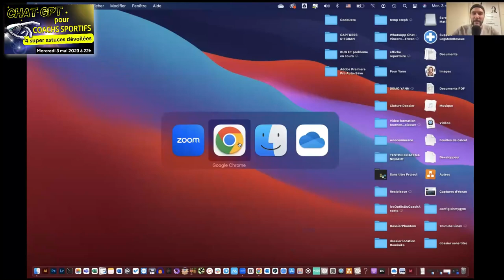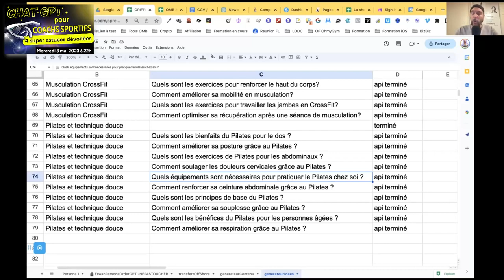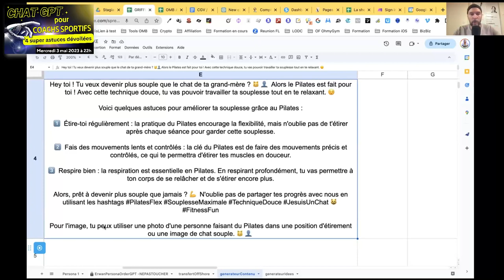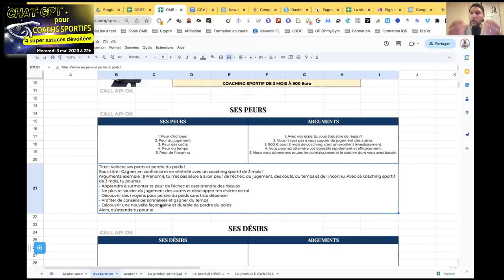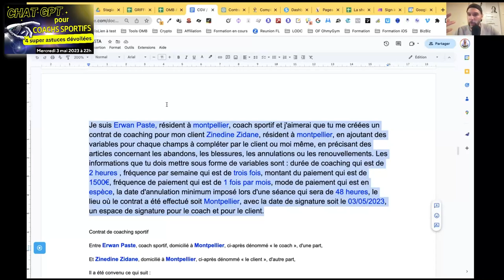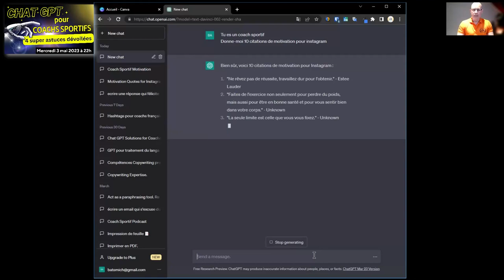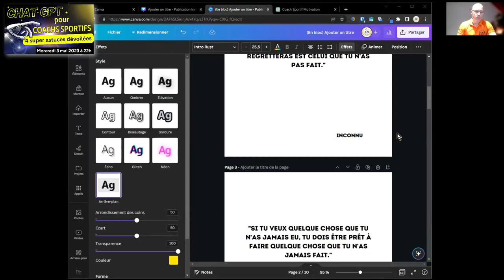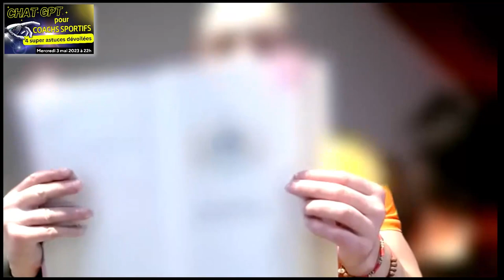CHAT GPT - L'intelligence Artificielle au service des coachs sportifs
Si tu veux gagner un maximum de temps dans la création de tes contenus,
Si parfois tu manques d'idées dans tes publications Istagram, TicTok, Facbook ... (Le syndrome de la page blanche)
Si tu souhaites attirer plus de clients te développer plus rapidement,

Tu es au bon endroit, car nous allons te présenter 4 exemples qui te seront utiles en tant que coach sportif

CHATGPT 100 MILLIONS D'UTILISATEURS LA PLUS GROSSE PROGRESSION EN QUELQUES MOIS
C'est une révolution numérique, et il ne faut pas passer à coté !

Au programme, dans cette vidéo :
2/ CREATION DE PAGE DE VENTE AVEC CHOIX D'UN AVATAR
3/ CONTRAT et CGV
4/ CHAT GPT & CANVA